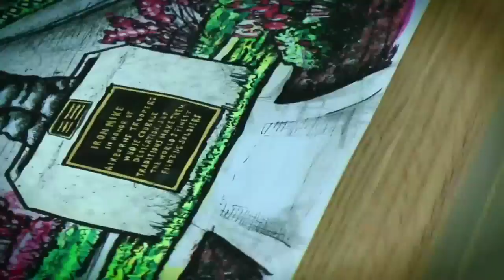Iron Mike Watercolor Painting in Fast Motion (2012) - Glen Shackley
Iron Mike Watercolor Painting.

Original Music by TNS and Glen Shackley